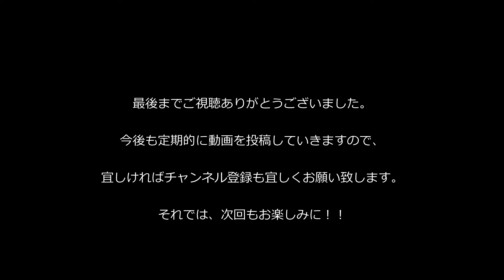【vol.58 MEETS Pick Up Item】一押しスウェットパーカー！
私達、合同会社 日々少々と申します。
熊本で、セレクトショップMEETS、ユーズドショップichie、CIから名刺まで各種グラフィックデザインを手がけるstudio new folkを運営しております。
撮影者含め、全員初心者で不慣れでございまして、お見苦しいところばかりではございますが、どうぞ温かい目で見てやってください。
これから、どんどん成長していきたいと思っております。
どうぞ皆様、今後とも宜しくお願い致します。

MEETS

ichie

studio new folk